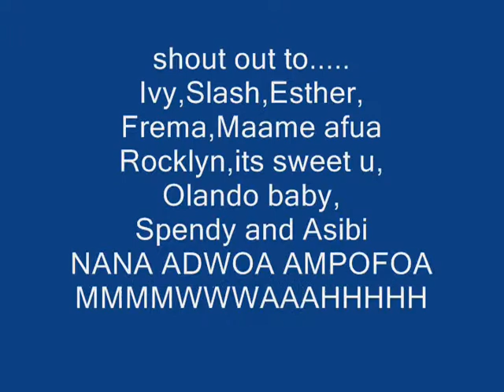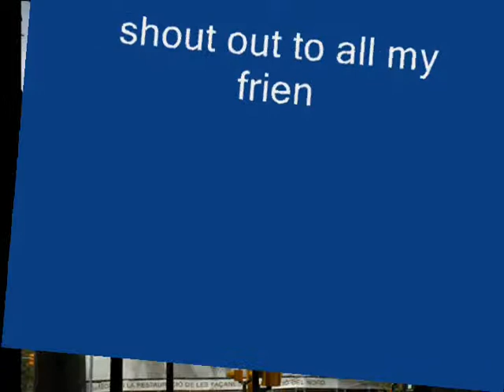NANA ADWOA AMPOFOA